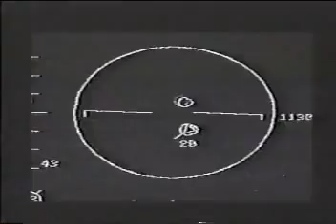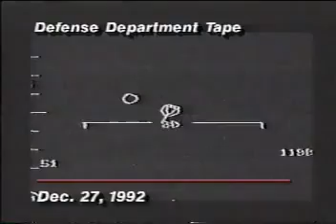DOGFIGHT: F-16 vs MiG-25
December 27, 1992.  An Iraqi MiG-25 violates the "No-Fly Zone" to engage an American F-16.  SPOILER:  It does not end well for the MiG.